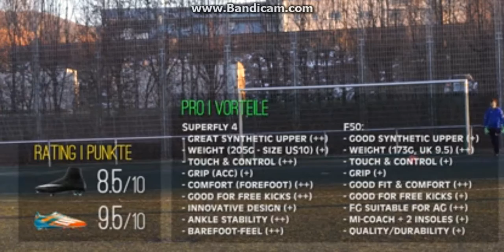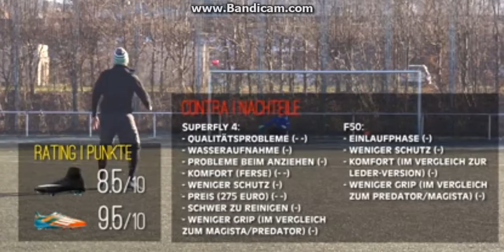Fußball für morons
2015 Messi vs Ronaldo: Cristiano Ronaldo Mercurial Superfly IV ($300/290€) vs Lionel Messi F50 mirosar 10.1 ($230/220€) Football Soccer Boots Review, Comparison & Test by freekickerz [german, deutsch & english subtitles]. Wir testen für euch die Fußballschuhe von Messi: adidas F50 adiZero gegen den Mercurial Superfly IV von Weltfußballer des Jahres Cristiano Ronaldo.

Review (2015) : Testing Nike Mercurial Vapor Superfly 4 FG vs. adidas adizero F50 mirosar10 Messi - Free Kick Test Football boots | Soccer cleats | Fußballschuhe von Profis wie CR7 (Cristiano Ronaldo), Mario Götze, Ribery & Neymar und Messi, Gareth Bale, James Rodriguez, Suarez.

Nike Mercurial Superfly FG CR7 | DEUTSCH | GERMAN

Der Nike Mercurial Superfly CR7 Firm-Ground Herren Fußballschuh wurde für Stürmer entwickelt und bietet eine revolutionäre sichere Passform, ein barfußähnliches Tragegefühl sowie eine leichte Karbonfaserplatte für explosive Geschwindigkeit im Stil von Cristiano Ronaldo.
Wunderkinder sind mit dem überwältigenden Erwartungsdruck oft überfordert. Cristiano Ronaldo ist hier eine Ausnahme. Er ist ein echter Gewinner und setzt in allen Bereichen neue Maßstäbe. Von seinem ersten Profivertrag, den er im Alter von zehn Jahren abschloss, bis zur Wahl zum Spieler des Jahres hat Ronaldo mit Schnelligkeit, Smartheit und Siegermentalität die großen Bühnen der Welt erobert.

Nike Mercurial Superfly FG CR7 | ENGLISH

Designed for the attacking striker, the Nike Mercurial Superfly CR7 Men's Firm-Ground Soccer Cleat offers a revolutionary locked-down fit, barefoot feel and lightweight carbon-fiber plate for explosive speed with the style of Cristiano Ronaldo.
Rarely do prodigies exceed their overwhelming expectations. A prolific winner and record-setter at every level, Cristiano Ronaldo is an obvious exception. From his first pro contract at age 10 to multiple Player of the Year honors, he's dominated the world's biggest stages with speed, savvy and a scorer's touch

Adidas F50 adiZero Messi 10.1 FG

Die Häfen, Spielfelder und Barrios von Rosario haben Messi zu dem gemacht, der er heute ist. Auf diesem Fußballschuh für Männer sind von seiner Heimatstadt inspirierte Details zu sehen. Er hat ein leichtes HYBRIDTOUCH Obermaterial aus Synthetik mit einer DRIBBLETEX 3D Struktur für besseren Ballkontakt. Der Schuh ist mit hochstabilem FITFRAME in der Ferse und der SPEEDTRAXION Stollenanordnung für volle Geschwindigkeit und Grip auf festen Böden ausgestattet.

adidas F50 Adizero F50 FG Messi Cleats

Adizero F50 FG Messi Cleats
The ports, pitches and barrios of Rosario made Messi what he is. These men's soccer cleats show off details inspired by his hometown. They're made with a lightweight HYBRIDTOUCH synthetic upper with DRIBBLETEX 3D texture for more contact with the ball. The cleats feature FITFRAME stability in the heel and the SPEEDTRAXION stud alignment for grip and speed on firm ground. HYBRIDTOUCH synthetic leather material for premium softness, light weight and performance Premium upper design featuring the Messi logo DRIBBLETEX raised 3D grip texture for high-speed dribbling under wet and dry conditions Use miCoach® to track and improve your performance FITFRAME 3D-moulded TPU helps increase stability around the heel SPEEDTRAXION high-speed stud alignment for maximum acceleration and quick turns